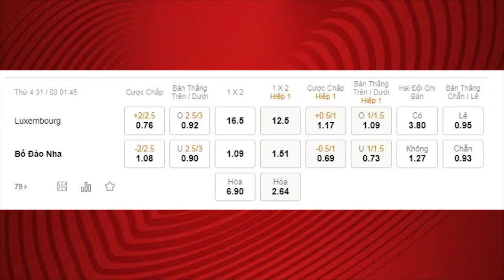Nhận định Soi Kèo bóng đá Luxembourg vs Bồ Đào Nha, 01h45 ngày 31/3, vòng loại world cup 2022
Không may cho chủ nhà khi phải đón tiếp một đối thủ mạnh như Bồ Đào Nha ngay vòng loại và cơ hội để Luxembourg dành chiến thắng không nhiều.

Trận đấu Luxembourg vs Bồ Đào Nha ở vòng loại World Cup 2022 diễn ra lúc 01h45 ngày 31/3 được  cập nhật tỷ lệ kèo, nhận định kèo.